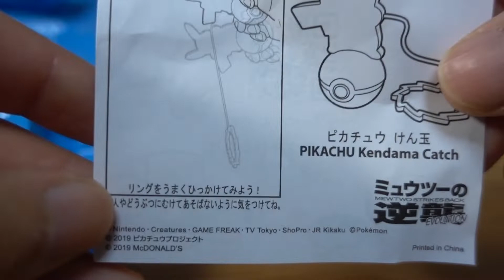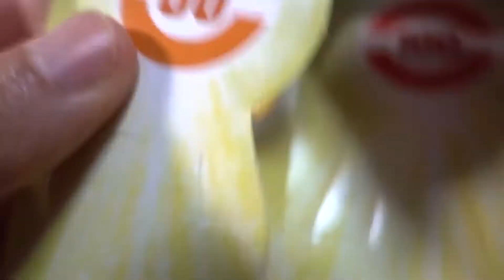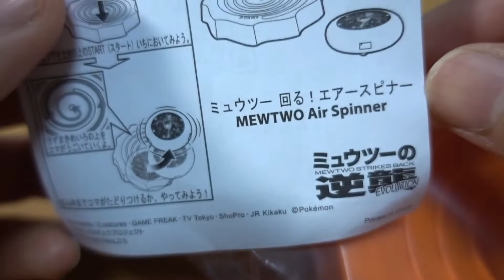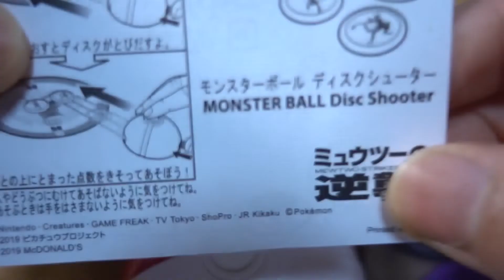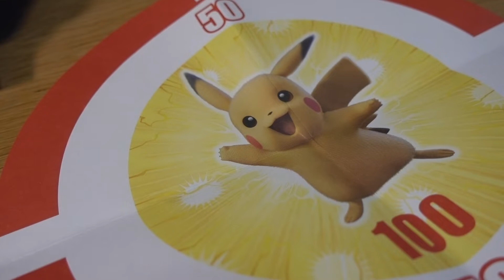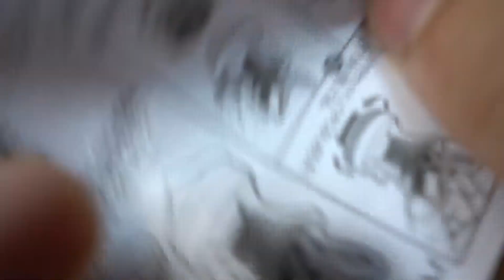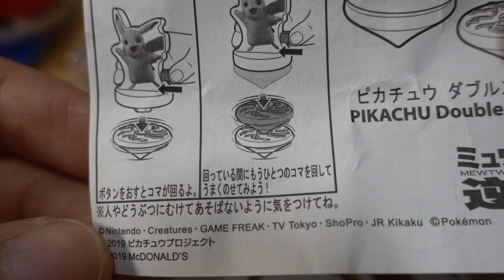全6種コンプ!マクドナルド2019ハッピーセットポケモン ミュウツーの逆襲EVOLUTION 精灵宝可梦 口袋妖怪 皮卡丘 子供向け/pokemon McDonald happy meal toys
マックハッピーセット2019ポケモンミュウツーの逆襲EVOLUTIONを6個開封！コンプしました！ピカチュウやミュウツーが描かれた6個のおもちゃを紹介！

おすすめ動画↓
非売品アニア 金ぴかヘラクレスオオカブト マクドナルド ハッピーセット2019おまけ 昆虫の図鑑QRコード読み取り 小学館の図鑑NEO特製金ぴかフィギュアプレゼントキャンペーン 子供向け/ania kids

シンカリオン ドクターイエロー923,E5はやぶさMkⅡ,ゾイドギルラプターと巨大怪物体サメの闘い 新幹線変形ロボ 新幹線戰士 新幹線變形機器人 子供向け/shinkalion ZOIDS kids

シンカリオン ドクターイエロー923開封！& E5はやぶさMkⅡとの闘い 新幹線変形ロボ 子供向け 新幹線戰士 新幹線變形機器人/shinkalion shinkansen kids

2019昆虫の森 最強の挑戦者!ギラファノコギリクワガタ現る!! ギラファノコギリクワガタ カブトムシ 子供向け/ Prosopocoilus giraffa Beetle insect kids

シンカリオンE5はやぶさ MkⅡ100均ピストルゾイドギルラプター&カブターの闘い 新幹線変形ロボ 子供 新幹線戰士 新幹線變形機器人/shinkalion ZOIDS WILD GILRAPTOR

マクドナルド ハッピーセット 仮面ライダージオウ 変身!ジクウドライバー 子供向け/McDonald's Happy Meal KAMEN RIDER ZI-O Toy kids

マクドナルド ハッピーセット 仮面ライダージオウ コンプリート!!子供向け/McDonald's Happy Meal KAMEN RIDER ZI-O Toy kids

恐竜バスボール藤井康文さん監修 恐龙 恐龍 子供向け/dinosaur bathball bath bomb targa Yasufumi Fujii Children's kids

バスボール 恐竜 アニア アニマルアドベンチャー/dinosaur bath ball ania animal adventure bath bomb

シンカリオン バスボール 子供向け 新幹線戰士 新幹線變形機器人/shinkansen henkei robo shinkalion bath ball Children's Toy Kids

恐竜バスボール 学研の図鑑 LIVE ミニ図鑑付 恐龙 恐龍 子供向け/dinosaur bath ball Toy Kids Children's

ゾイドワイルド パキケドス パキケファロサウルス種 子供向け/ZOIDS WILD Pachycephalosaurus Children's kids Toy

トミカ はこんであそぼう!恐竜運搬車セット 子供向け/TOMICA dinosaur Children's kids

おおきなアニア恐竜ワイルドパーク 子供向け/big ania dinosaurs Wild park Children's kids Toy

アニアアニマルアドベンチャー ティラノサウルス羽毛付きバージョン AL-13 恐竜 子供向け/Tyrannosaurus dinosaur Children's Toy kids